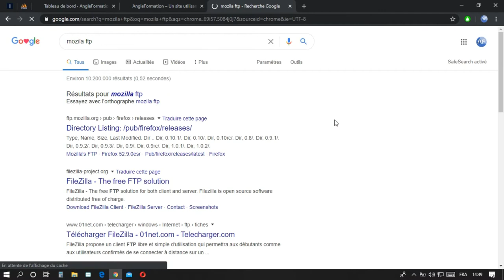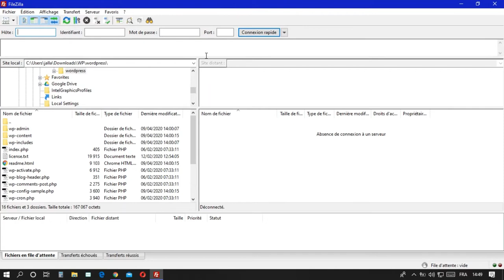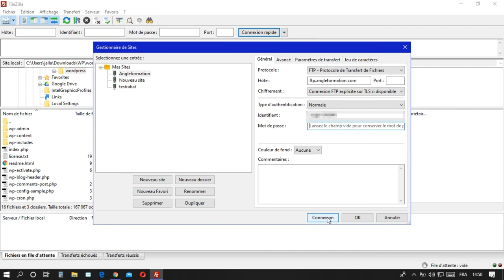Configuration du Client FTP | Guide Complet pour une Gestion Facile de Vos Transferts de Fichiers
Dans ce guide complet, nous vous montrons comment configurer votre client FTP pour une gestion aisée de vos transferts de fichiers vers et depuis un serveur distant.

Vous apprendrez étape par étape comment choisir et installer un client FTP adapté à vos besoins, que ce soit FileZilla, WinSCP, Cyberduck ou un autre logiciel populaire de transfert de fichiers.

Suivez nos instructions détaillées pour configurer les paramètres de connexion, notamment l'hôte du serveur, le nom d'utilisateur, le mot de passe et le port FTP.

Nous vous guiderons également dans l'utilisation du client FTP pour télécharger et téléverser des fichiers en toute sécurité et efficacement, organiser vos dossiers sur le serveur distant et gérer vos permissions d'accès.

Que vous soyez un développeur, un administrateur système ou un utilisateur lambda ayant besoin de transférer des fichiers, ce guide vous aidera à maîtriser la configuration du client FTP et faciliter vos échanges de données.

Rejoignez-nous dès maintenant pour améliorer votre flux de travail de transfert de fichiers grâce à une configuration du client FTP optimisée.